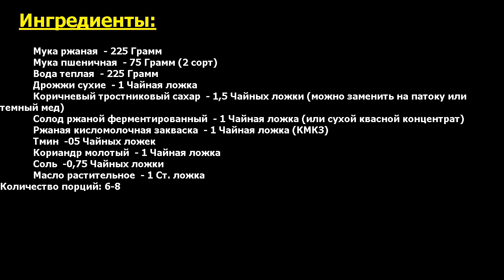Финский хлеб Рецепт, пошаговый, как приготовить, видеорецепт